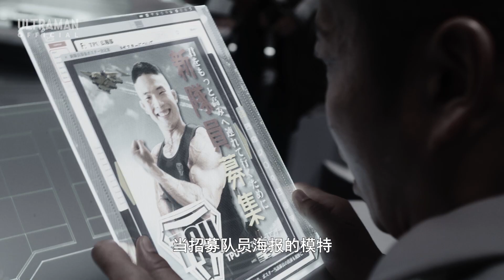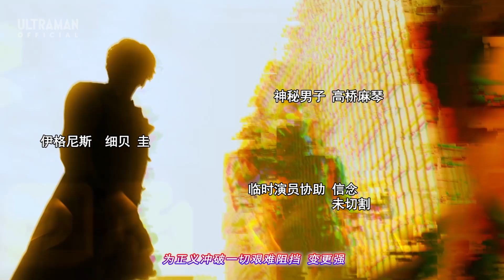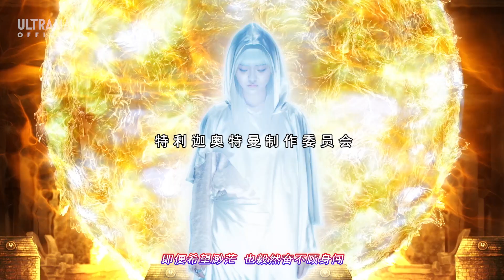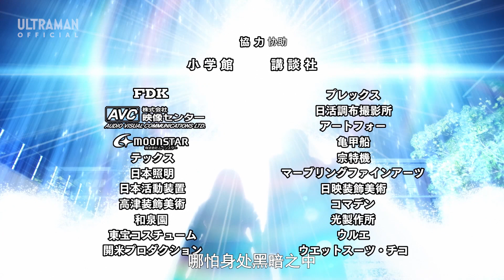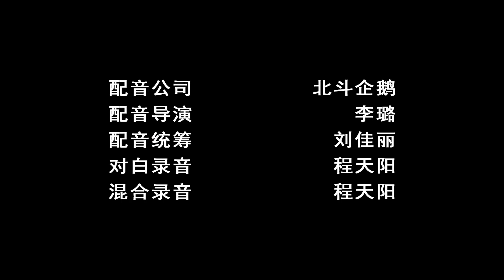《特利迦奥特曼》第19集《救世主的资格》中文配音版 -官方HD- / ULTRAMAN TRIGGER EP19 Chinese ver.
未知宇宙射线墨菲斯阿鲁能够勾起内心的欲望。黑暗巨人们受到墨菲斯阿鲁的影响发生了内讧。城市陷入了混乱，结名遇到了神秘男子。恶魔在结名的心中低语，奇迹之光降临！